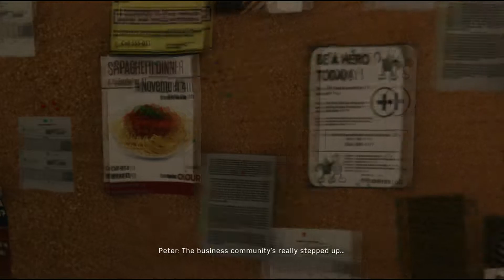Spider-Man pt. 5 "Taking Pictures"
We kick some bad guy base ass and take some pretty pictures of New York. Oh we also unlock new suits and the ability to use gadgets.